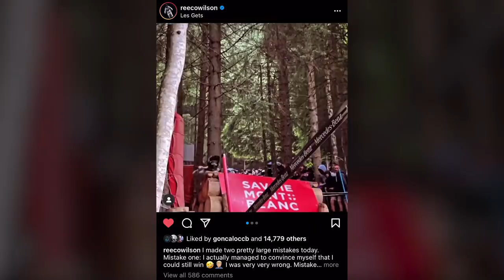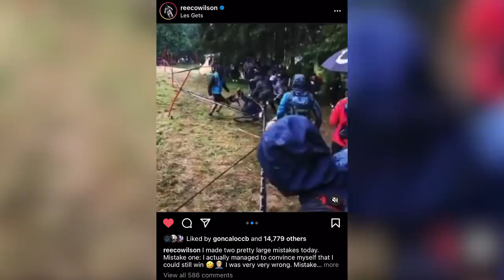The Jump That Sent Reece Wilson Flying At Les Gets DH World Cup 2021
After buckets of rain, Reece Wilson put it all on the line with hopes to make up some time on the deteriorating course. Ultimately it was the right balance of speed and finesse that earned racers the top spots.

Watch the 2021 Mercedes-Benz UCI Mountain Bike World free of charge, live and on-demand,

And get the latest on everything bike-related at the Red Bull Bike Channel

and as an app across mobile phones, tablets, consoles, OTT devices, and Smart TVs.

Loose & Wild Riding At Les Gets World Cup 2021 Practice - Up To Speed with Ben Cathro